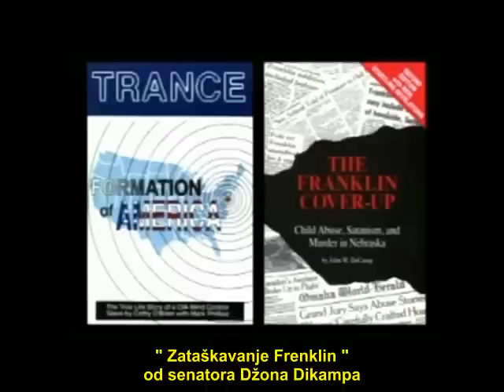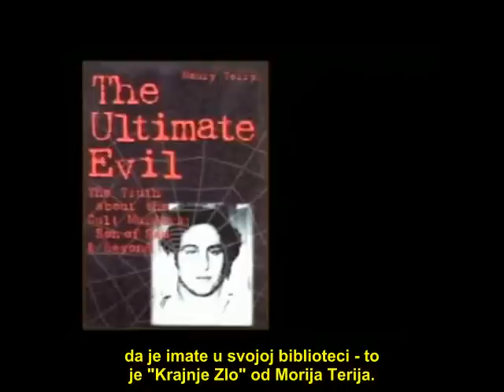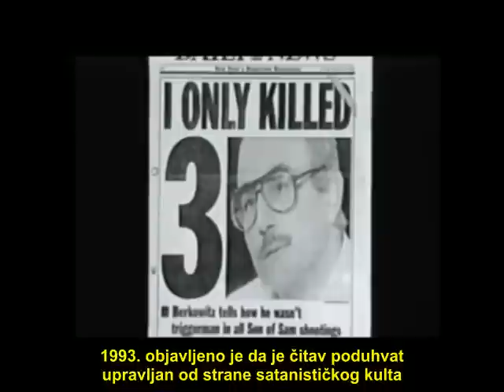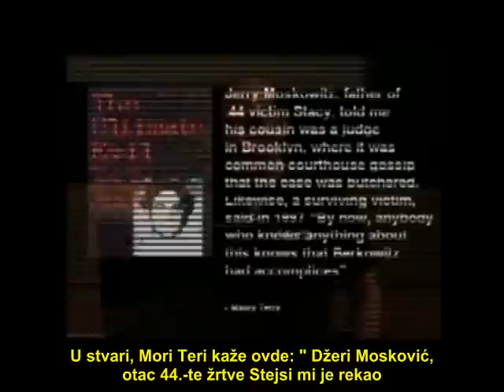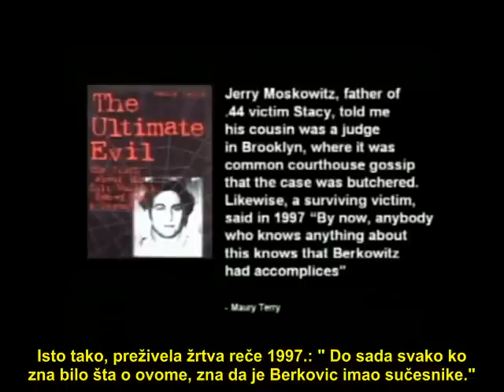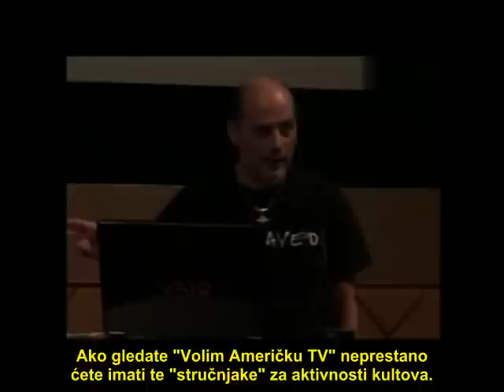prevod 173 : AOM 33